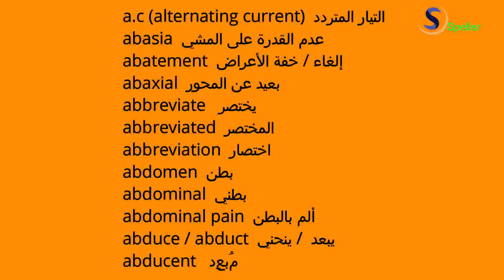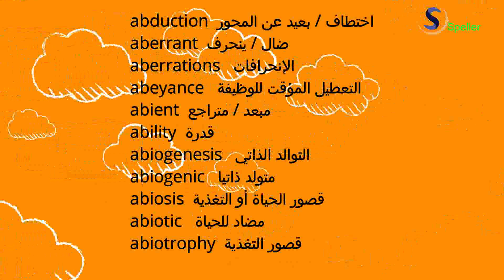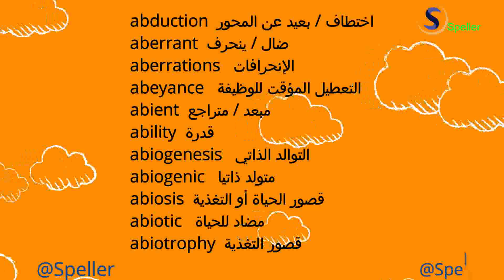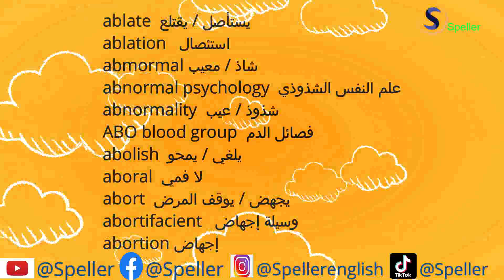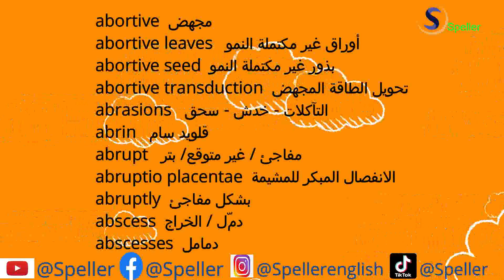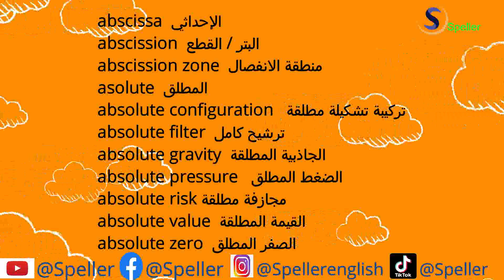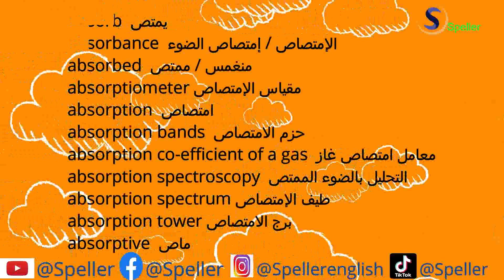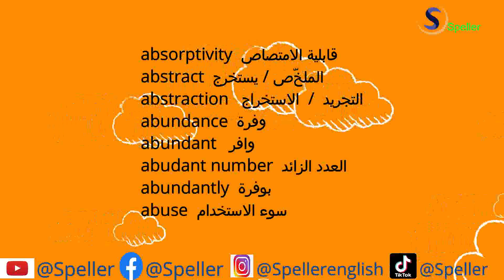القاموس المتخصص لطلبة كلية العلوم Sciences Dictionary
(1) Facebook :
قاموس متخصص بالانجليزي
قواميس متخصصة القاموس متخصص
متخصصة قاموس قاموس كلية علوم متخصص
قاموس مصطلحات متخصصة  قاموس المتخصص
قاموس عربي متخصص قاموس انجليزى متخصص
القاموس المتخصص الشامل القاموس المتخصص